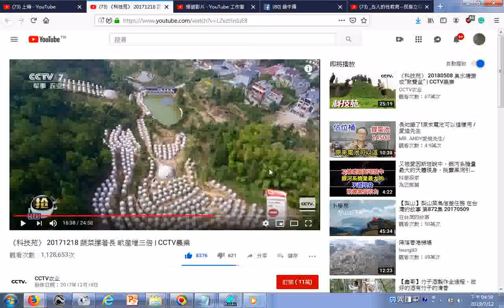瀏覽04 《科技苑》 20171218 蔬菜摞着长 亩产增三倍 CCTV农业 YouTube htm